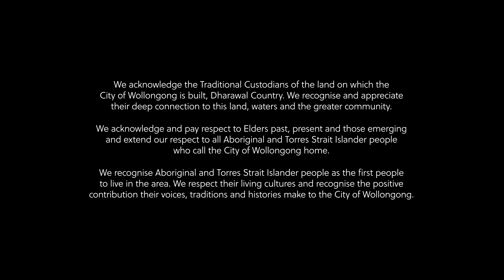Wollongong 2022 Has A Fresh New Look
The right event, at the right time. One of the world’s biggest and most prestigious annual events, and the largest ever event to take place in Wollongong! See you in 2022